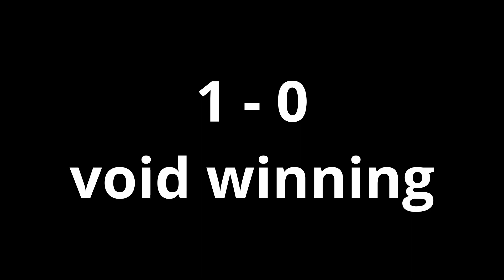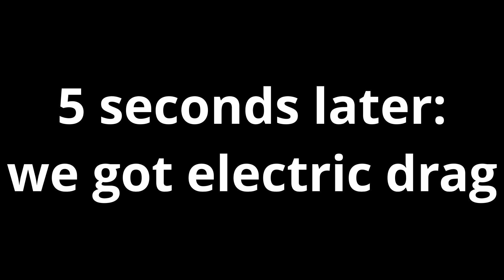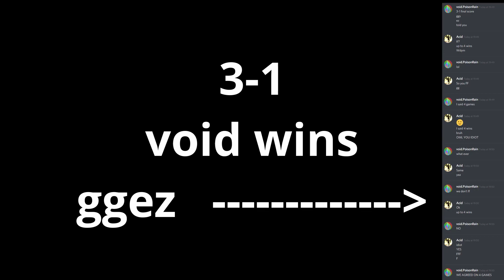Void vs Dead | ZR Scrim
They were super toxic about their loss lol. I said ZCC rules and now they say that we FF since they thought I said first to 4 wins lol. I love these types of clans.